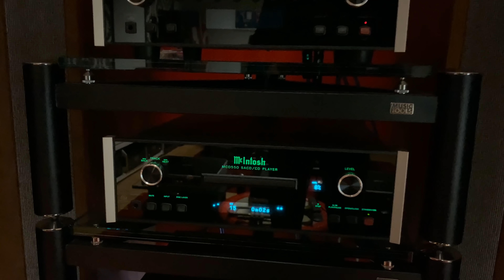The MartinLogan IMPRESSION ESL 11A Masterpiece Series Loudspeakers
Classy new Masterpiece series by MartinLogan
Electrostatic panels with active subwoofers
Driven by Vitus Audio Ri 101 Integrated amp